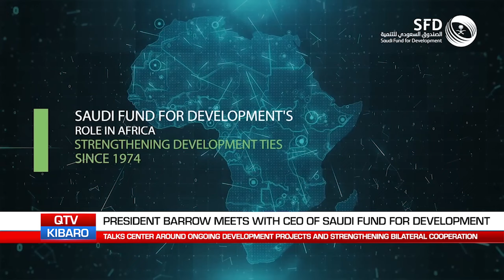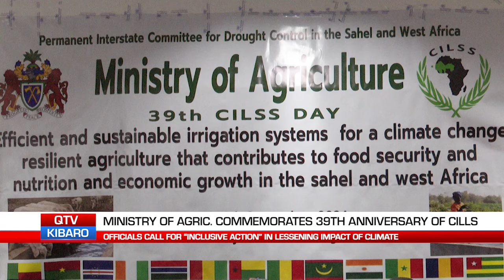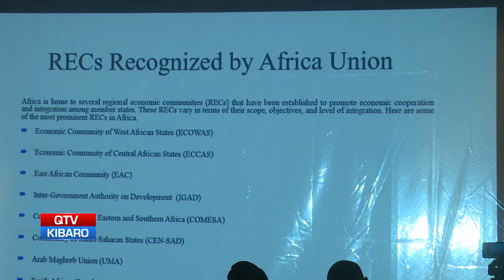QTV NEWS IN MADINKA 25.09.24